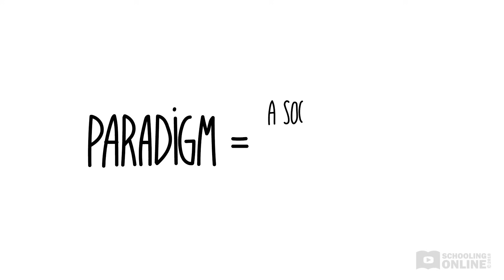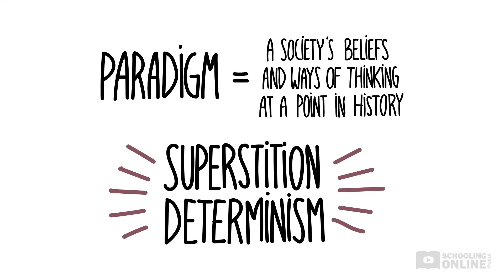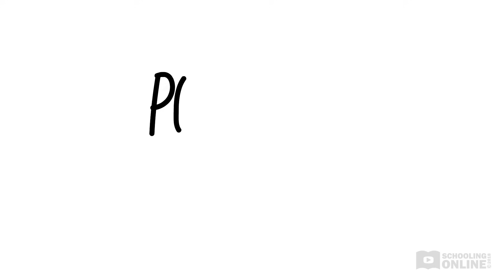Macbeth Contextual Analysis - Shakespeare lesson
📺 Our Macbeth contextual analysis will show you all the things that were going on during Shakespeare's time that influenced how he wrote the play!

Watch this video to learn about Shakespeare’s fascinating world, and its influence on the play Macbeth.

Watch the Jacobean era come to life and come to a deeper understanding of the Great Chain of Being, the Renaissance, religious ideas, and much more!

00:00:00 Politics in Shakespeare's time
00:03:11 The great chain of being
00:06:52 Shakespeare's portrayal of women
00:09:03 The form of the play